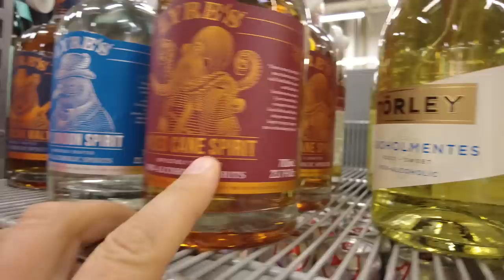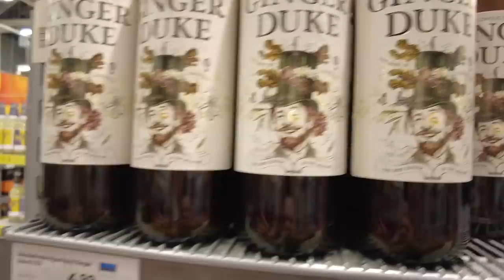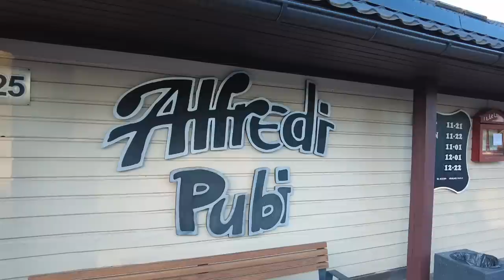Как мы проводим выходные в Эстонии I В гости к друзьям I Эстония сегодня I Влог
Безалкогольная водка. Прикол или реальность? Жизнь на море. Позитив. Для настроения.